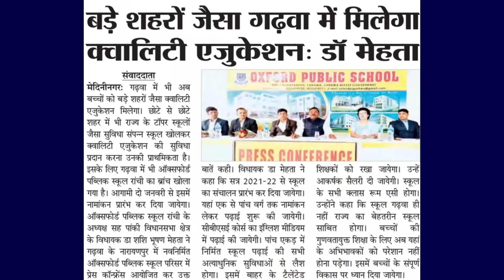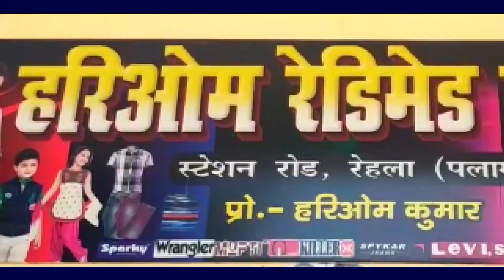निशा उपाध्याय के गाने पर झूमे लोग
चार दिवसीय श्री हनुमान मंदिर प्राण प्रतिष्ठा कार्यक्रम संपन्न हुआ श्री हनुमान मंदिर प्राण प्रतिष्ठा के अवसर पर रविवार को गाजे-बाजे के साथ कलश यात्रा निकाली गई थी पंडितों द्वारा वैदिक रीति रिवाज के साथ प्राण प्रतिष्ठा कार्यक्रम संपन्न किया तथा महाप्रसाद का आयोजन किया गया इससे साथ ही 4 दिन तक लगातार विभिन्न कलाकारों द्वारा भजन संध्या का आयोजन किया गया इस अवसर पर कथा वाचिका देवी राधे प्रिया जी ने लगातार 4 दिन तक श्री राम कथा सुना कर लोगों को मंत्रमुग्ध कर दिया इसके साथ ही सुप्रसिद्ध भजन गायिका निशा उपाध्याय कुमकुम बिहारी अनुपमा यादव रिया सोनी आरोही झा सरगम स्नेहा एवं भजन गायक राजा रणधीर सिंह ने अपने मधुर भजनों से लोगों को झूमने पर विवश कर दिया
कार्यक्रम के दौरान लोग कोरोना वायरस के प्रकोप को देखते हुए काफी सतर्क रहे लोग मास्क लगाने के साथ शारीरिक दूरी का पालन करते नजर आए